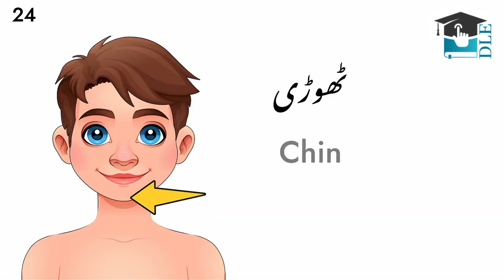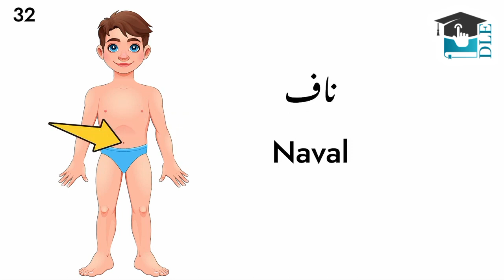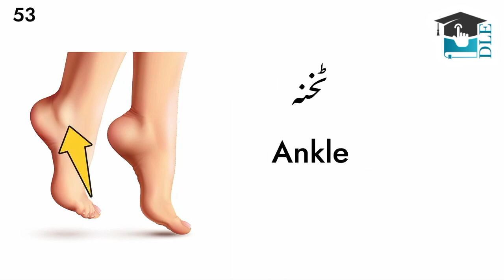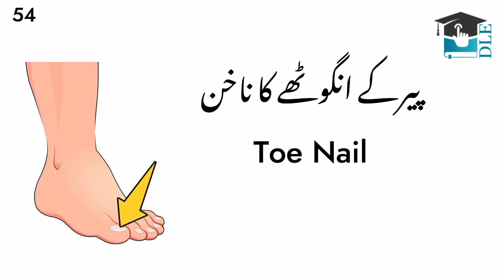Body Parts Vocabulary in Urdu | Parts of Body English Vocabulary | Body Parts Name & Pictures | EP 1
English Ki Vocabulary
English ki Vocabulary - EP 1
Learn english vocabulary of body parts of human body in urdu. Learn from head to toe body parts with pictures.